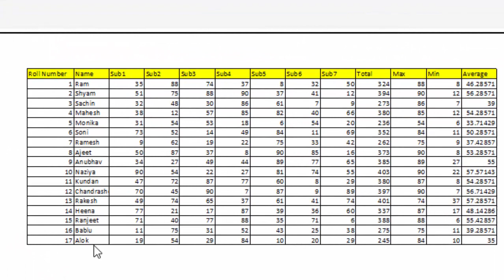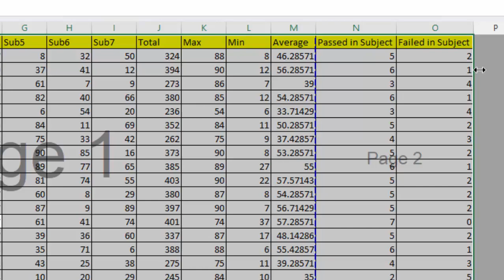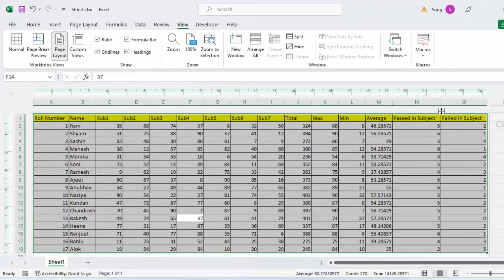How to Print Large amount of data in a single page in Ms excel@COMPUTEREXCELSOLUTION